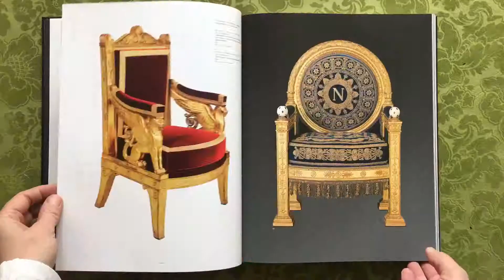Napoleon: The Imperial Household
Napoleon: The Imperial Household, by Sylvain Cordier; distributed for Editions Hazan, Paris